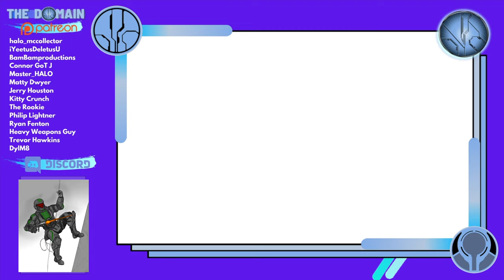Is Noble Team Returning in Halo Infinite? Xbox E3 Showcase Date Confirmed!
Noble team each met a brutal end in Halo Reach (aside from Jun)... so why are their armors front and centre for the Xbox E3 2021 Showcase?

Let's hear your wild speculations friends! The crazier the theory the better!

It is a joyous time indeed to be rewarded with the date and time of the Halo Xbox and Bethesda E3 showcase, as well as a glimpse of our favourite Reach inspired armors. Which one will you use in Halo Infinite's multiplayer first?

Simon Key
11E Cherish Court
Discovery Bay
Hong Kong